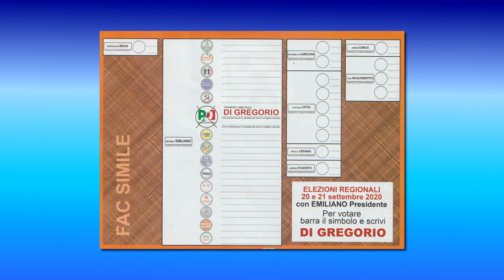7 - SANITÀ - VINCENZO (detto ENZO) DI GREGORIO, CAND. CONS. REG. PD